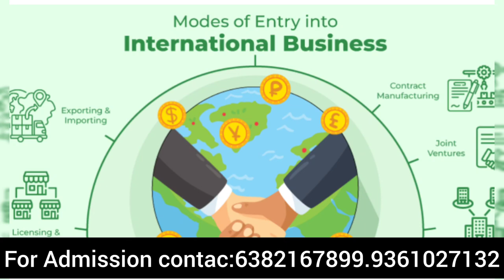MBA in IB (International Business) Eligibility/Course Fee/Scope/ Jobs & Salary/Tamil